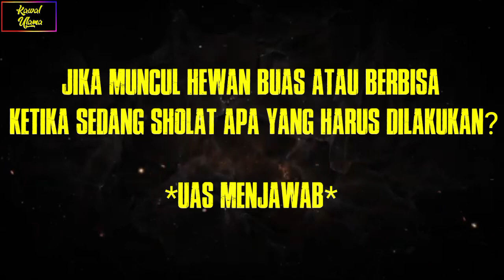JAMAAH GEGER !! Tiba-tiba Muncul Sosok Misterius Menyerang Orang Sholat !! UAS Sampaikan ini..